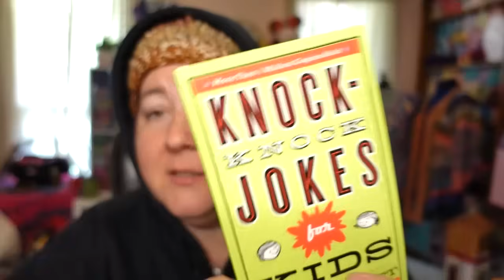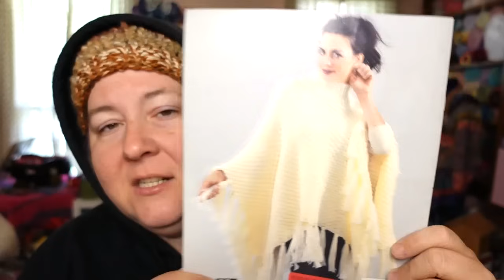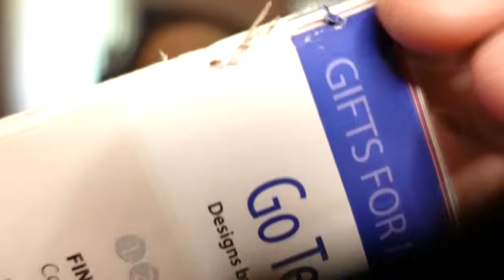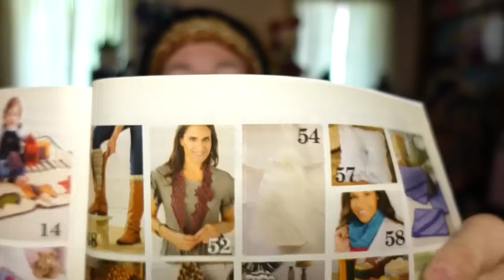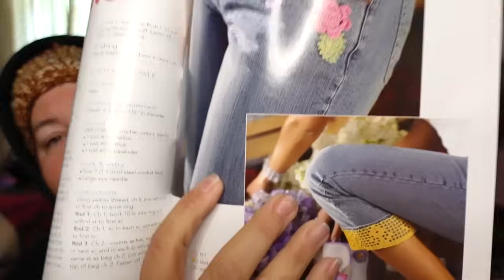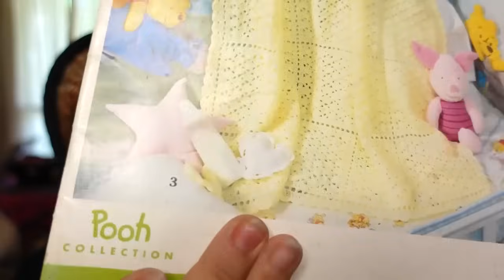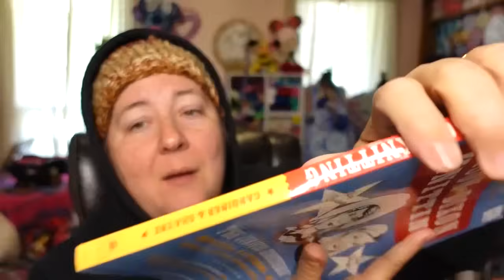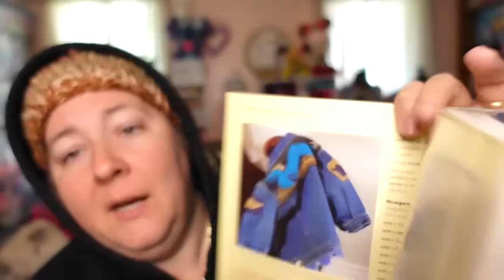Popping Yarn tags with only $20